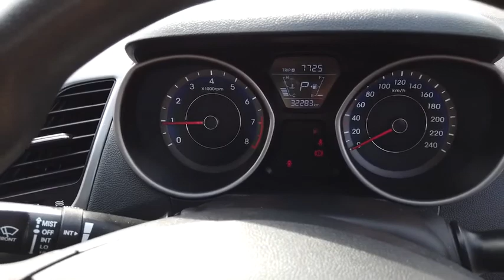2014 HYUNDAI ELANTRA Booval, Ipswich, Woodend, Raceview, Brisbane, QLD U666472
BLUE  2014 HYUNDAI ELANTRA available in Booval, Queensland at Llewellyn Motors Ipswich. Servicing the Ipswich, Woodend, Raceview, Brisbane, QLD area.